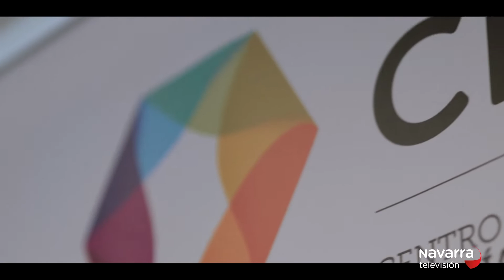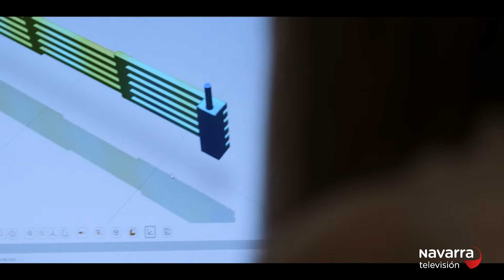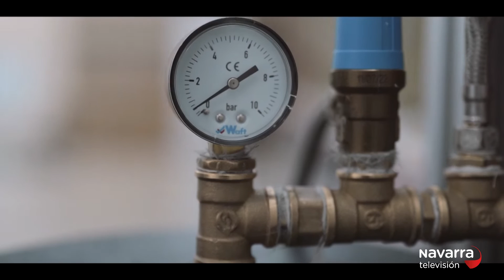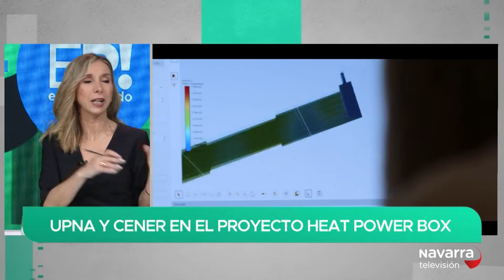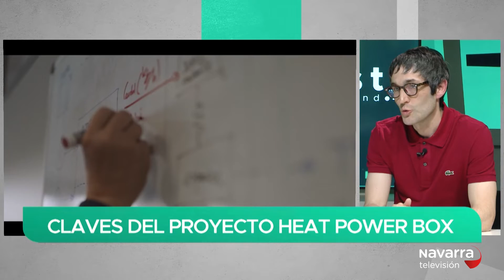Proyecto Heat Power Box en la sección Aditech